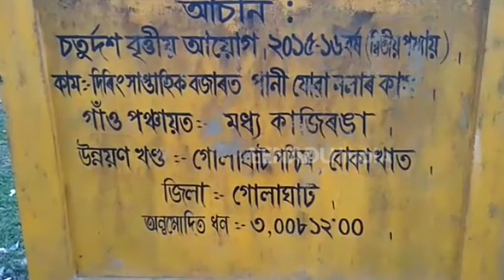মন্ত্ৰী অতুল বৰাৰ দলং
কৃষি মন্ত্ৰী অতুল বৰাৰ  ঘনিষ্ঠ ঠিকাদাৰৰ কাণ্ডই জ্বলা কলা খুৱাইছে কাজিৰঙাবাসীক। কেৱল আধাৰ শিলাৰে চমক দিব বিচৰা চৰকাৰখনে হাতত লোৱা কামতো বিসংগতি ৷কাজিৰঙাত বাঁহৰ কামিৰ ওপৰত চিমেণ্ট ঢালি কাম সামৰাৰ অভিযোগ মন্ত্ৰী অতুল বৰাৰ ঘনিষ্ঠ ঠিকাদাৰৰ বিৰুদ্ধে ৷